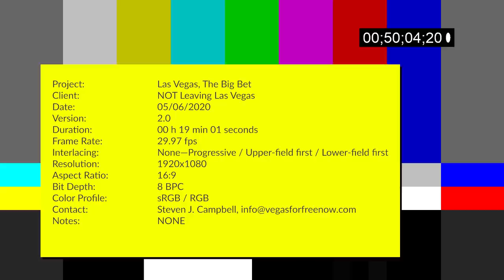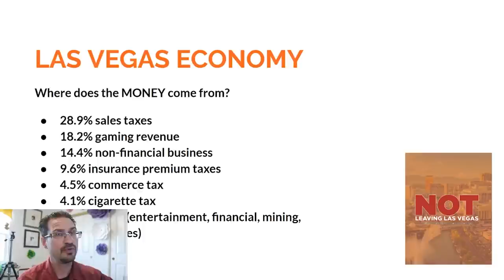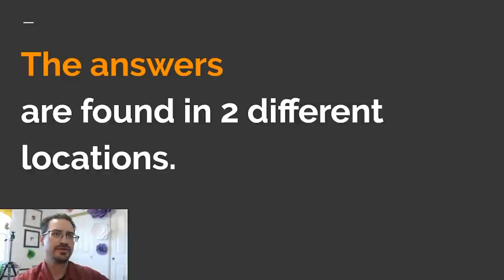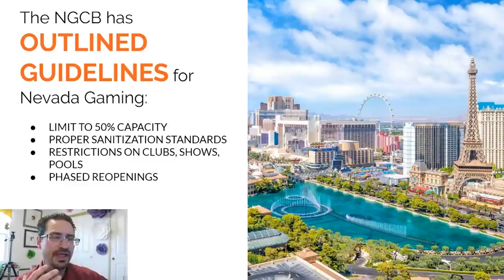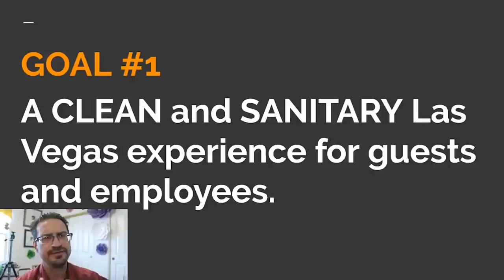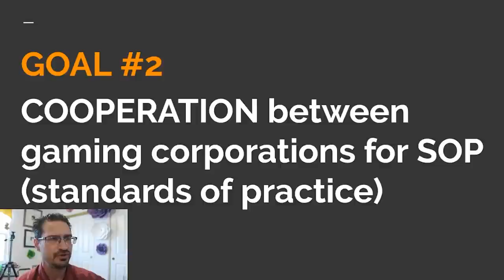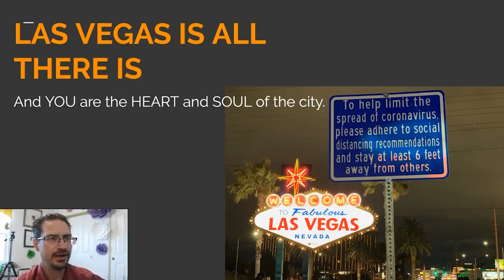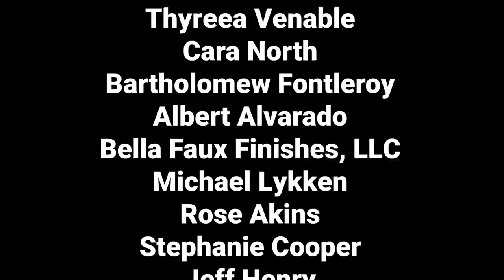Las Vegas Economy EXPLAINED, What Happens NEXT? A Crash Course...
The Las Vegas economy looks to be in shambles, this video explains the economy in Las Vegas, where revenues come form and how we can win back the trust of visitors and thrive in the future.

$lvsteven

That is very nice of you
Steven Campbell
7835 south rainbow Blvd #4-194
Las Vegas NV
89139